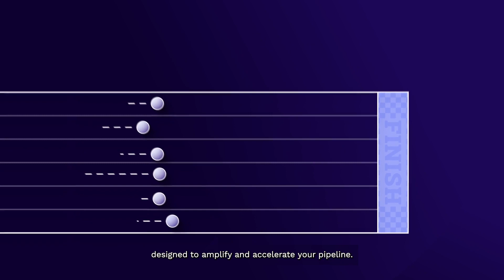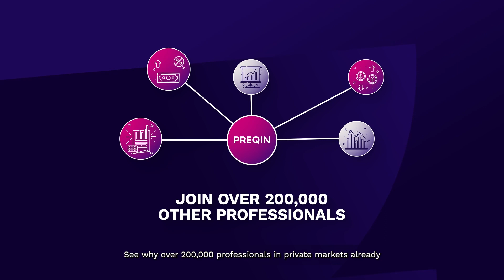Win more business in private markets with Preqin Pro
Ready to revolutionize your business development? Discover how Preqin can take your growth strategy to the next level. Watch now and see how you can reach your goals faster with Preqin Pro!

See Preqin Pro in action by registering for a product demo